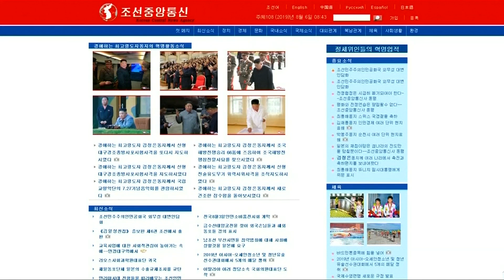Kritik aus Südkorea: Nordkorea testet offenbar wieder Raketen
Nordkoreas Führung äußerte sich zunächst nicht dazu, kritisierte aber eine gemeinsame Militärübung Amerikas und Südkoreas, die zuletzt begonnen haben soll, als Verstoß gegen diplomatische Absprachen.